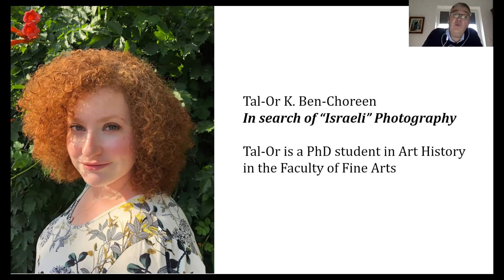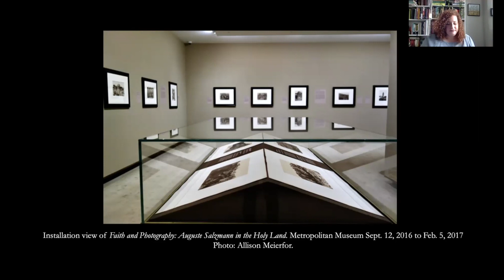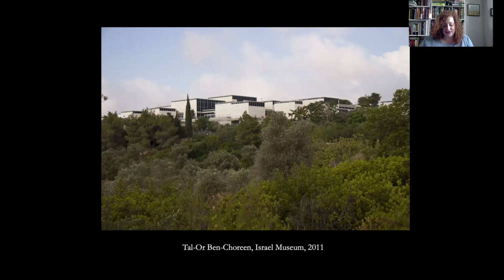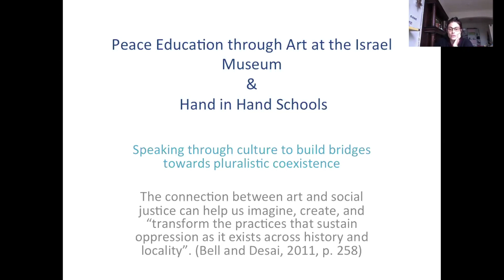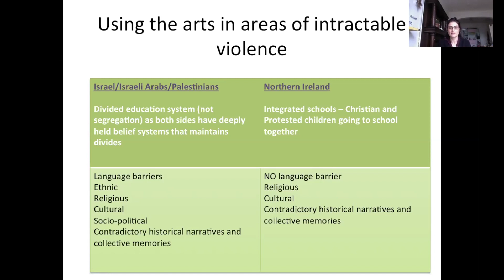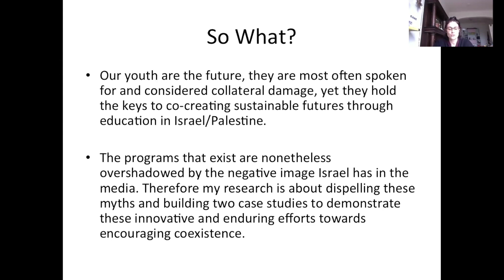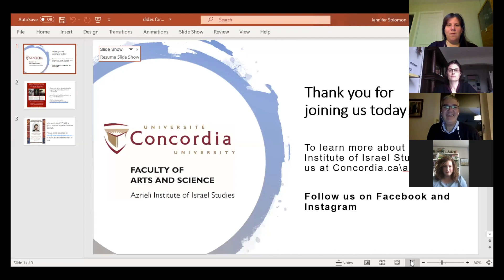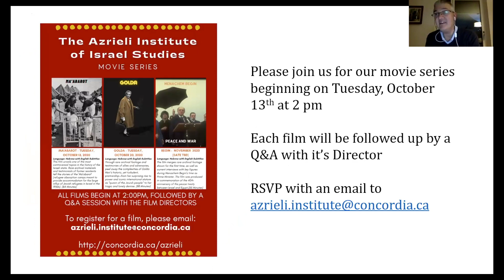AIIS Graduate Student Seminar 2020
The Azrieli Institute of Israel Studies presented its annual Montefiore Graduate Seminar on October 7, 2020.
Tal-Or K. Ben-Choreen is an artist and a doctoral candidate at Concordia University in the department of Art History specializing in photography presented her work "In Search of ‘Israeli’ Photography".
Natasha Doyon has a BFA, MFA, B.Ed. and has just completed the second year of her Ph.D. in the Art Education department at Concordia University. She presented her work on the "Coexistence Through Art with Israeli and Palestinian Youth".
The Institute Director, Professor Csaba Nikolenyi, introduced the speakers and moderated the Q&A portion on the talk.